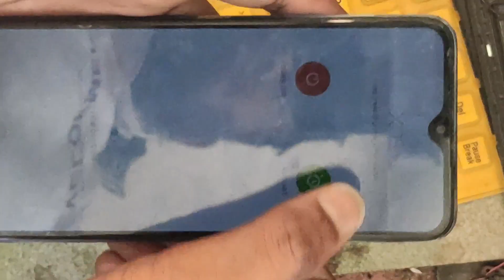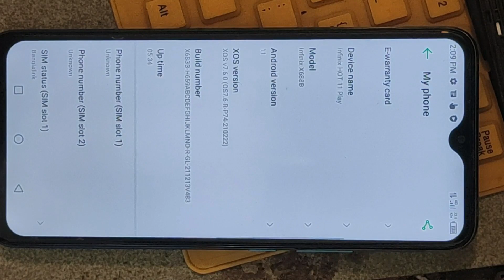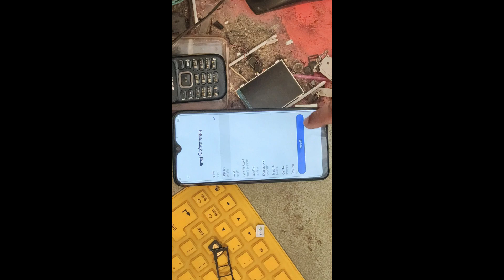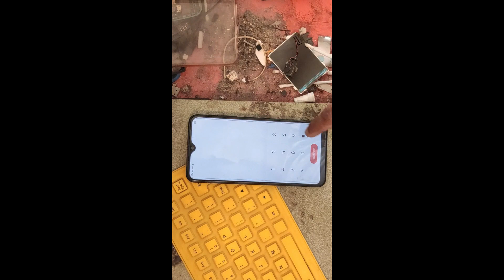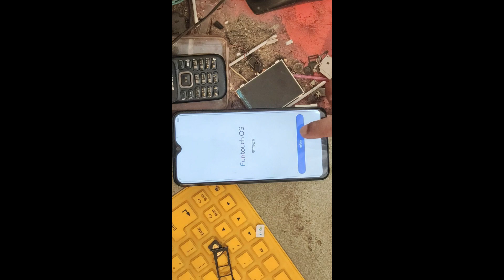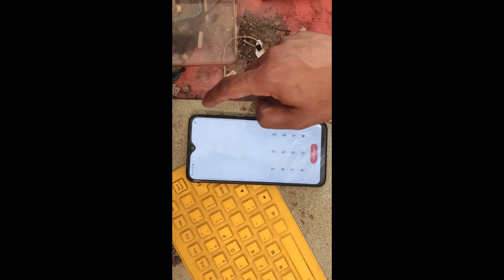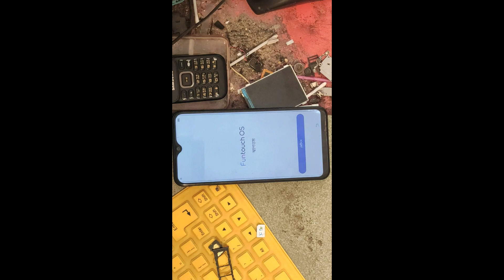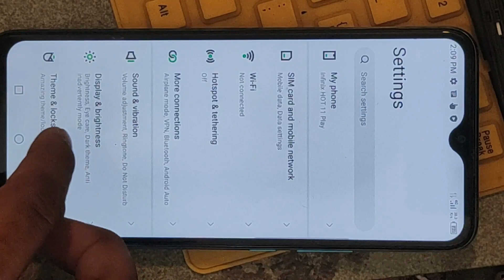All Mobile Device FRP/Gogle Acount/Pin Pattern Unlock Solution